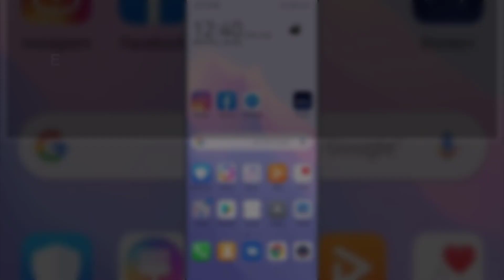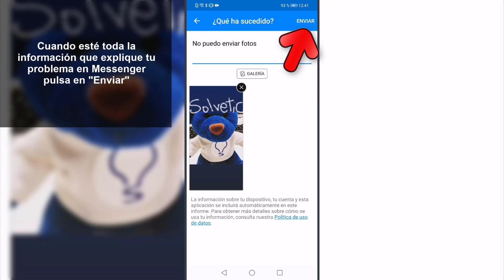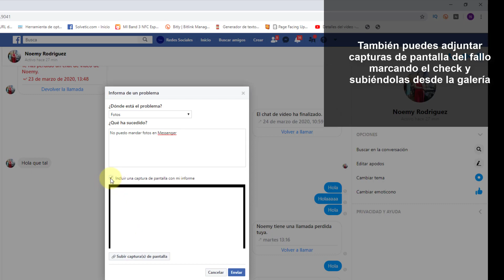❗ Cómo REPORTAR un PROBLEMA en MESSENGER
Videotutorial de Solvetic para saber cómo reportar un problema en Messenger (móvil y PC) paso por paso 📝 𝗠𝗔𝗦 𝗧𝗥𝗨𝗖𝗢𝗦 𝗙𝗔𝗖𝗘𝗕𝗢𝗢𝗞

Gracias a este tutorial en forma de vídeo vas a saber el paso a paso que tienes que seguir cuando quieres reportar un problema en Messenger (Facebook) tanto en el móvil como en el PC.

》CAPÍTULOS《

𝟏. Cómo reportar un problema en Messenger móvil

𝟐. Cómo reportar un problema en Messenger  PC